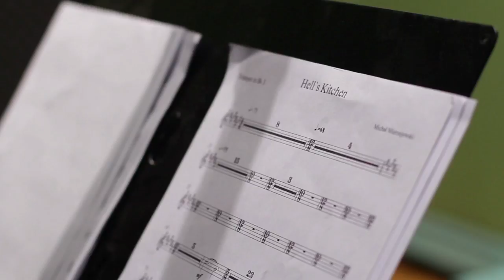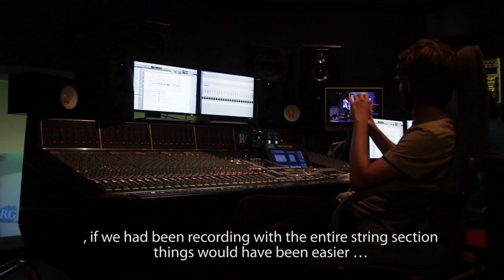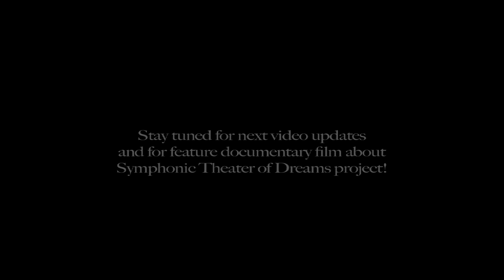Recording Session Part 2: BRASS, WOODWIND AND PERCUSSION SECTIONS - Symphonic Theater of Dreams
Symphonic Theater of Dreams it is a tribute to Dream Theater. Here it is our second video footage from our second recording session (brass, woodwind, percussion sections).
Symphonic tribute to Dream Theater have started recording string section 29th January. Other sections were recorded in July in Radio Gdańsk studio. Here is video from these amazing days. At this moment we are on final mixes!
This video contains snippet The Ministry of Lost Souls, Overture (composition by SToD creator), Sacrificed Sons as soundtrack. These snippets, are 'raw', without aligned mic levels, mastering, etc. It`s not final result!

Symphonic Theater of Dreams crew:
SToD is composed, arranged by Michał Mierzejewski
Orchestra - Sinfonietta Consonus
Conductors - Ariel Ludwiczak, Michał Mierzejewski
Bartosz Kropidłowski - classic guitar

Stephen van Baalen - graphic designer
Aleksandra Mularczyk - SToD creator assistant, photographer

Special Guests:
Tina Guo - cello
Marc Papeghin - french horns
Daniel Fries - acoustic guitars

Film credits:
all films are directed by Radosław Mroczek
cinematography by Filip Rezner
edited by Radosław Mroczek
sound by Piotr Pastuszak

SToD manager - Wioletta Jedynak

Dream Theater & Symphonic Theater of Dreams